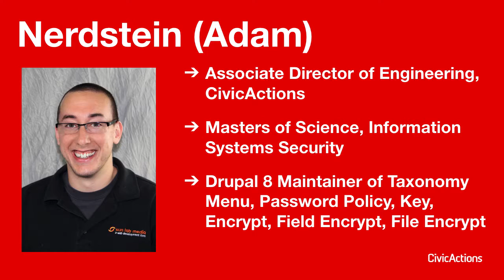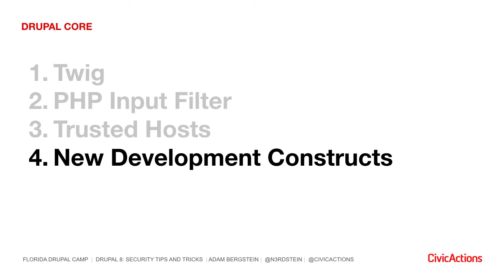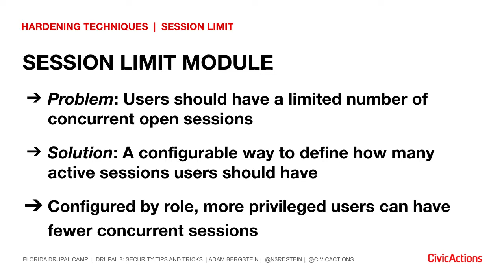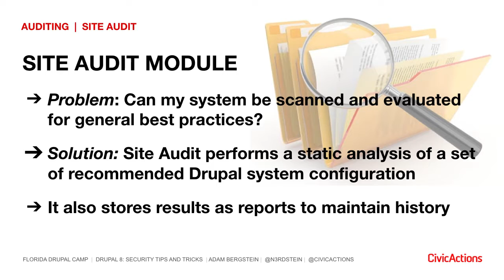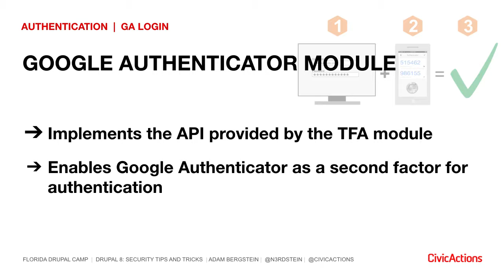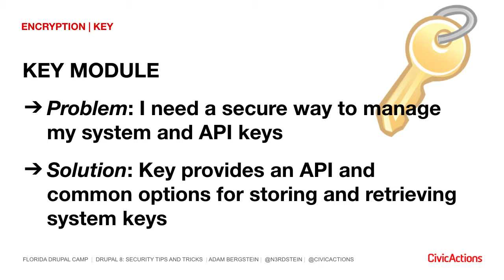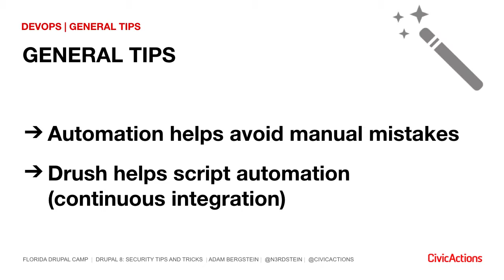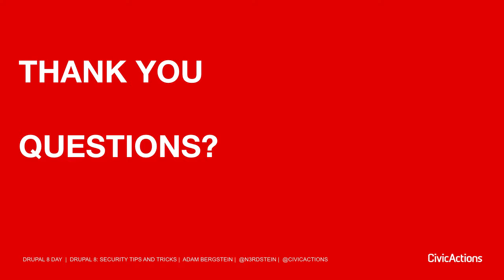Drupal 8 Security Tips and Tricks - Florida Drupal Camp 2017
Security is a principle concern for both enterprise and public sector websites. As site building shifts into Drupal 8, organizations are seeking applicable information on baking security into the process from the beginning.

This talk will explore some of the core and contributed solutions that help resolve problems that negatively impact the security of a Drupal 8 installation. We’ll review site building and architecture, and provide application-level hardening techniques for security topics like auditing, access control, phishing, authentication, encryption, and log management. As a final take-home checklist, we’ll give some high-level tips for improving the security of your DevOps processes and hosting environments.